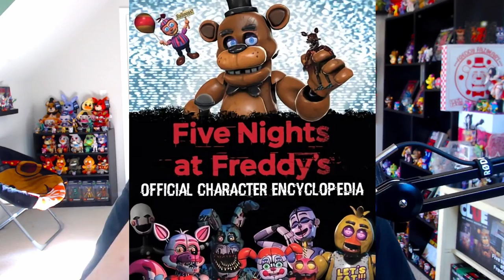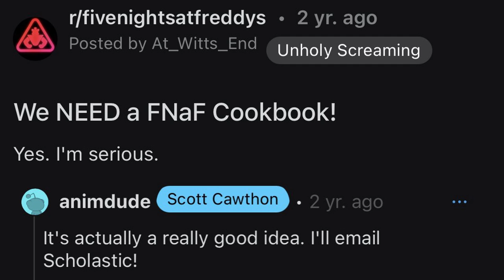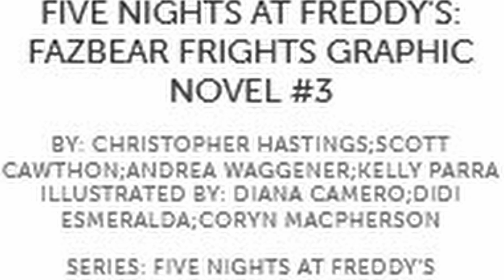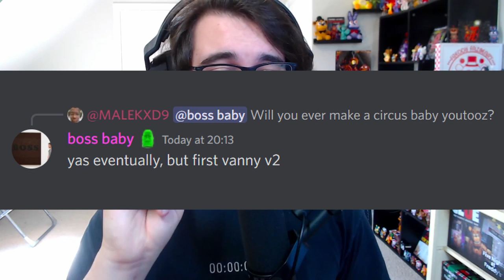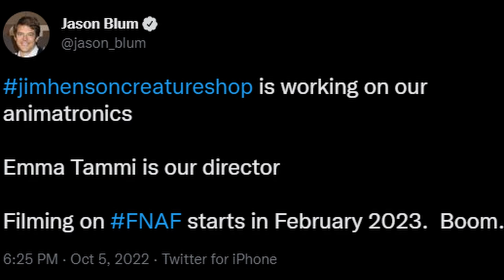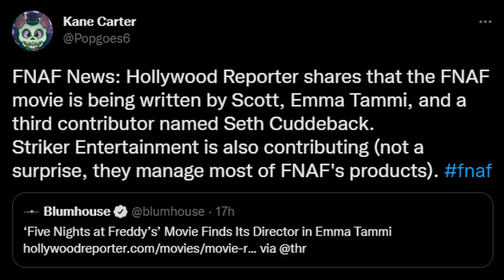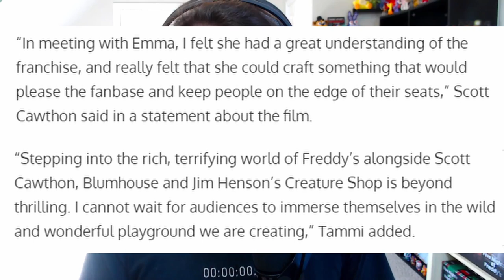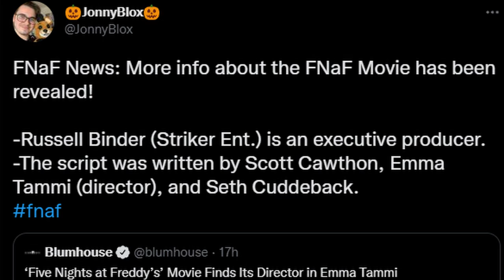MAJOR FNaF Movie Info, Tales From The Pizzaplex #5 & #6, YouTooz, & MORE! - FNaF News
Five Nights at Freddy's (FNAF) News! FNaF Character Encyclopedia, Tales From The Pizzaplex #5 The Bobbiedots Conclusion, Tales From The Pizzaplex #6 Nexie, Fazbear Frights Graphic Novel Collection, POPGOES Evergreen, FNaF YouTooz, FNaF Movie & MORE!!

Timestamps:
Intro: 0:00
Character Encyclopedia Previews: 0:36
TFTPP #5 Cover: 1:12
TFTPP #6 Title & Cover: 1:30
Six New & Upcoming FNaF Books: 1:55
POPGOES Evergreen Update: 3:18
New FNaF YouTooz Teases: 4:45
FNaF Movie Filming Date & More: 6:06